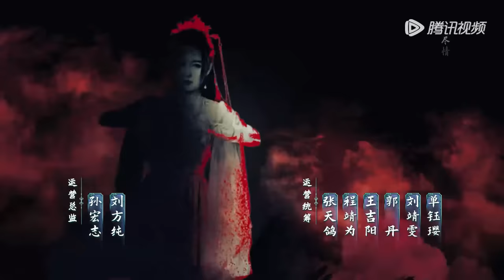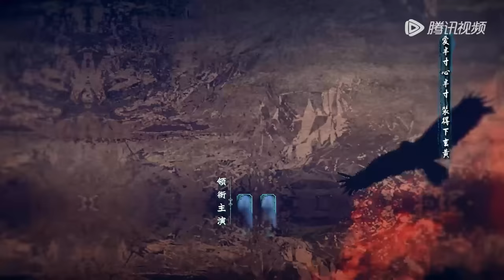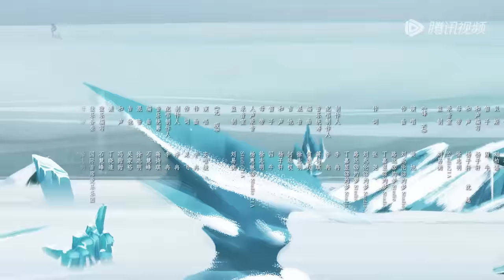ENG SUB【雪鹰领主 Snow Eagle Lord】EP34 雪鹰为爱设局，靖秋误会与其恩断义绝（许凯、古力娜扎）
☞会员6月21日起每周三至五抢先看两集，非会员每周三至日18点观看1集
《雪鹰领主》拥有太古血脉的少年东伯雪鹰，自幼丧父、与弟弟相依为命，为救母卷入正魔争斗。在与魔族云谲波诡的对抗中，雪鹰英勇无惧，屡入险境。在夏族危难之际，他初心不易，百折不屈，不断突破自我极限。其间，雪鹰与神族后裔女子余靖秋相识相恋，两人历经磨难，不畏艰险，成为知心爱人，生死与共。共同保卫夏族，守护家园，展现了夏族少年风采，最终粉碎魔族阴谋，捍卫疆土完整，书写了一曲回肠荡气的热血神话。本剧旨在告诉年轻一代观众，立足于民族，立足于大爱，不忘自己的初心，方能成为真正的英雄。
☞主演：许凯、古力娜扎（排名不分先后，按剧中角色名拼音首字母排序）、白澍、陆婷玉、宋昕冉
❗正片完整版屏蔽以下地区：
印度尼西亚, 新加坡, 日本, 韩国, 泰国, 菲律宾, 越南, 马来西亚, 阿语地区

00:00 Download "WeTV/Tencent Video (for The US)" APP Watch More Episodes
01:00 Join Membership Watch Full in Advance